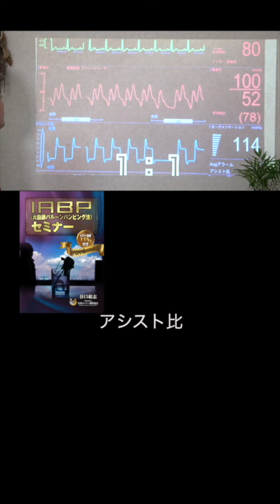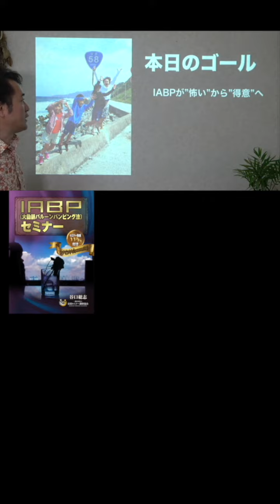【1分セミナー】IABPの設定 アシスト比とは？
⭐️IABP（大動脈バルーンパンピング）セミナー

・心電図ホームスタディ

・(season8) PSVT
・(season9) 致死性不整脈
・(season10) IABP

1974年12月31日生まれ、熊本在住3児の父